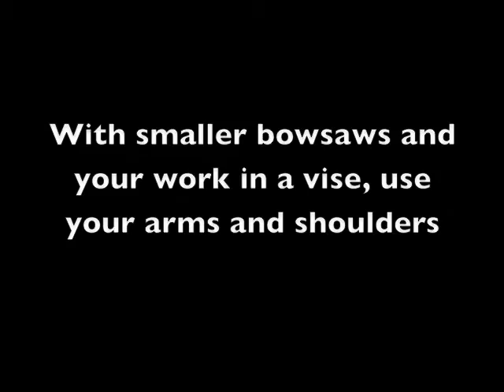Bow saw Ergonomics with Mike Dunbar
Mike Dunbar shows how to hold and use European bow saws.